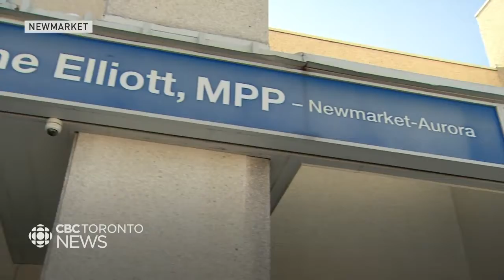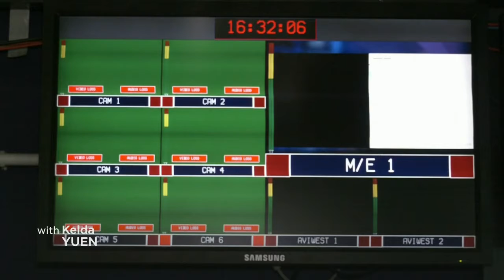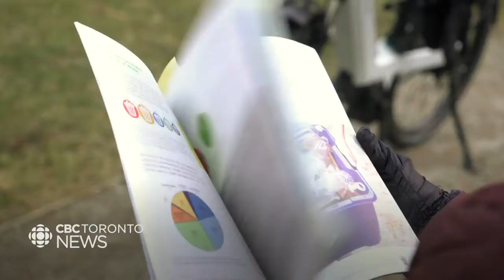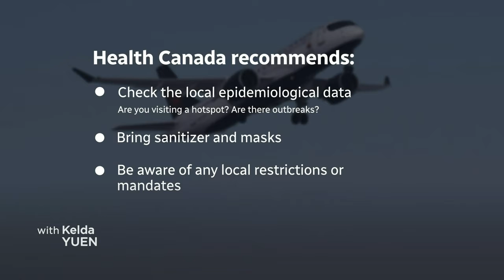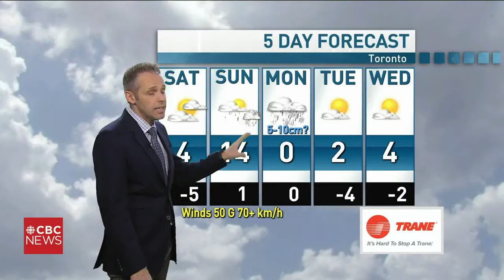CBC News Toronto - March 04, 2022 [Late Night]